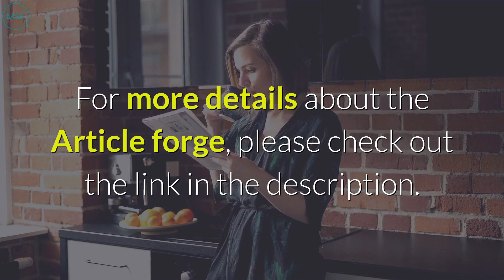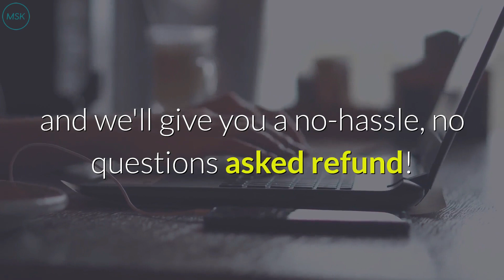AI Article Writing Made Easy: Article Forge Review 🖋️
Welcome to my Article Forge review! Start your Article Forge free 5-day trial today

Discover how AI article writing becomes effortless with Article Forge, the ultimate high-quality content generator! 🖋️

This powerful tool revolutionizes your content creation process by writing unique, engaging articles from scratch in seven languages. With advanced AI technology, it ensures your content is optimized for search engines, using innovative LSI keyword techniques that boost relevance and interest.

Why Choose Article Forge?

Unique Content Every Time: No duplicates, no plagiarism—every article is crafted with precision.
SEO-Optimized: Trained using the same AI that Google uses, helping your content rank higher.
Enhanced Features: Automatically adds titles, videos, images, and links to make your articles more dynamic.
Multi-Language Support: Write in seven different languages to reach a global audience.
Risk-Free Guarantee: Enjoy a 30-day money-back guarantee if you're not satisfied after creating less than 10 articles.

How Article Forge Works?

Article Forge scrapes data from the web and spins it into unique, non-duplicate content, one sentence at a time. You can even customize your articles with relevant media and links to make them stand out.

Ready to transform your content strategy? Start your free 5-day trial today and experience the best AI content generator for yourself.

Article Forge Review
00:00:05​​ article forge 2.6 review
00:00:10​​ article forge coupon code
00:00:16 article forge discount
00:00:21​​ article forge pricing
00:00:27​​ article forge trial
00:00:33 article forge vs wordai
00:00:41 article forge reddit
00:00:49 article forge blackhatworld